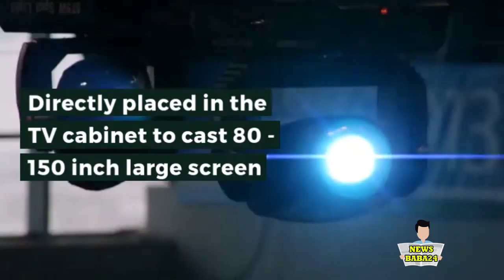Xiaomi Mijia Laser Projector TV 4K Black Full HD 4K ALPD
This is the world's first ultra-short projector with advanced laser display ( ALPD ) technology, which delivers up to 150 inches of full HD quality images in 50 centimeters, with product life up to 25,000 hours. To achieve user-friendly design goals, the high-tech product uses a compact, minimalist "box" design language, and carefully maintained the host and Bluetooth remote control design style consistency. In any corner of the room control the host, voice assistant quickly finds programs and other interactive ways for the user to bring a new movie viewing experience.

Main Features
● 4K picture, enjoy the visual sense feast
● Directly placed in the TV cabinet to cast 80 - 150 inch large screen
● Ultra short-focus, only need 24cm from the wall to cast 100 inch large screen, no space, farewell to the screen
● ALPD 3.0, cinema-grade laser source technology
● 3000:1 contrast ratio, vivid image
● High-fidelity audio, inverted tube speaker, dual full-range dual-frequency
● Intelligent cooling, real-time temperature control fan
● System language: Chinese ( default ), English. Part of Chinese APP can merely be displayed in Chinese.

Specification
Operating system: Android 6.0
CPU: T968-H Cortex-A53 4-core
GPU: T830
RAM: 2GB DDR3
ROM: 16GB eMMC Flash